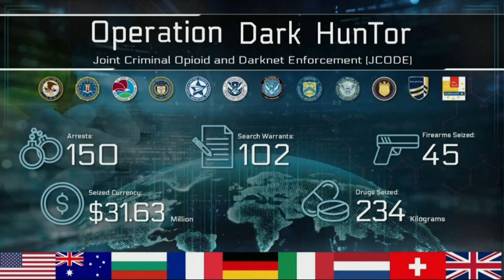US Deputy Attorney General Lisa O. Monaco holds briefing